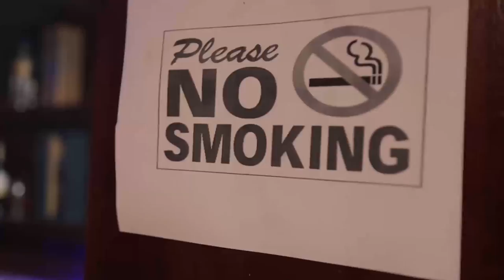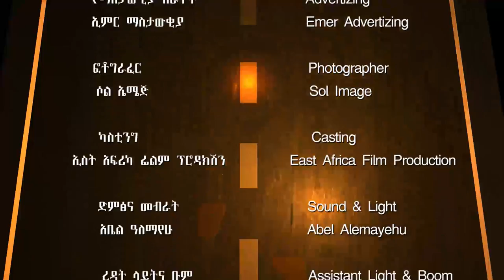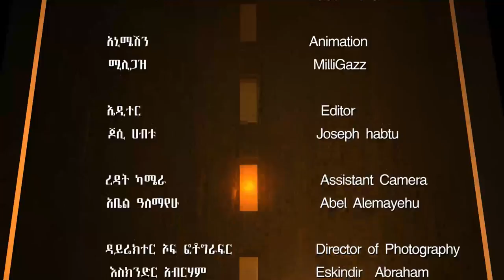Dana Drama Season 5 Episode 22 | ዳና ድራማ ሲዝን 5 ክፍል 22